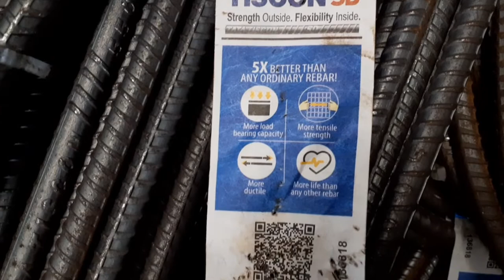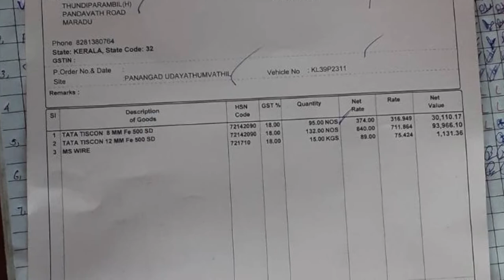Purchasing steel for pile foundation [Project.5 - Ep.3] Udayathumvathil - Panangad - Kochi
പൈൽ ഫൗണ്ടേഷനായി സ്റ്റീൽ വാങ്ങുന്നു
↓↓ ഉദയത്തുംവാതിൽ - പനങ്ങാട് - കൊച്ചി ↓↓
↓↓परियोजना स्थान: उदयथुमवथिल - पनंगड - कोच्चि↓↓

Tata Steel 12mm & 8mm